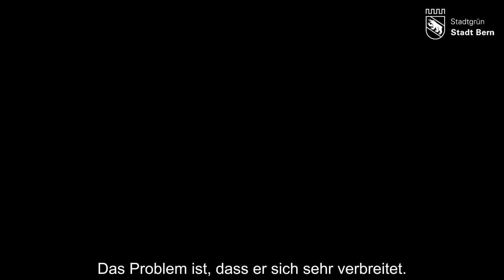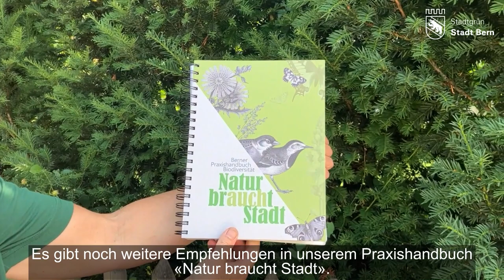Invasive Neophyten: Der Kirschlorbeer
Rosmarie Kiener, Koordinationsstelle Neophytenbekämpfung und Freiwilligenarbeit bei Stadtgrün Bern, erklärt in diesem kurzen Video, wie der Kirschlorbeer aus dem Garten entfernt werden kann. Ausserdem zeigt sie auf, welche einheimischen Alternativen statt dem Kirschlorbeer gepflanzt werden können.